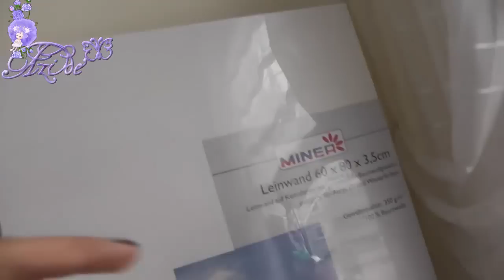Alisveris - Boyalar - kiko ve Essence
I

Cekimlerde kullandigim fotograf makinalarim : canon powershot sx 240 hs ve Panasonic
Video duzenleme programim :